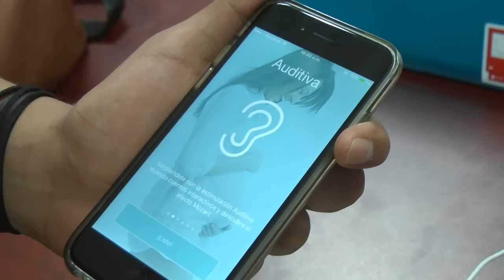Diseñan en la BUAP una aplicación de estimulación prenatal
Con la ayuda de un smartphone se accede a contenidos interactivos y ejercicios que ayudan al desarrollo del bebé